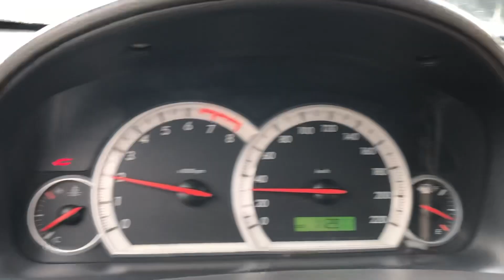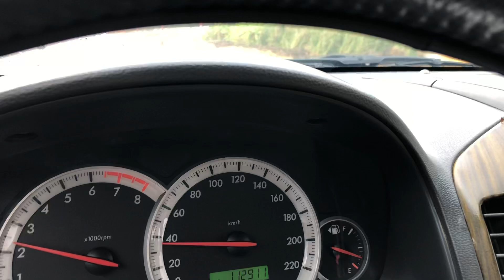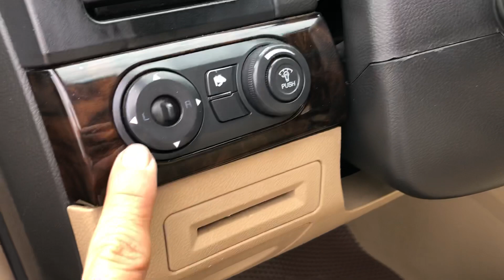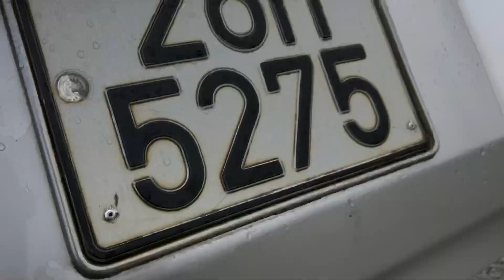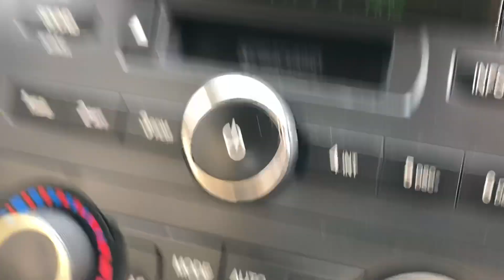Captiva 1 chủ từ mới chất xe zin sx2008 giá 242tr lh0975567089 em Triêu Đức hd ( Xe đã bán )